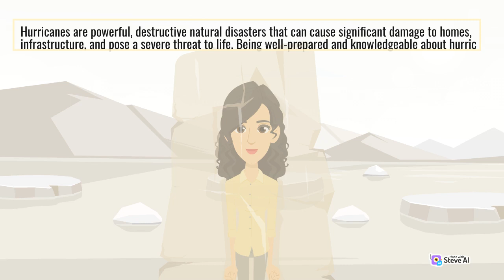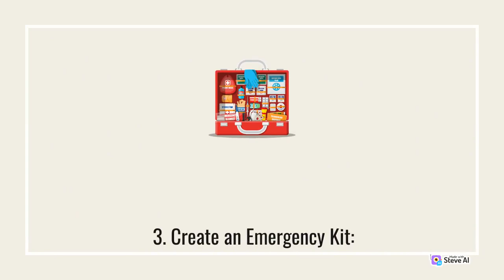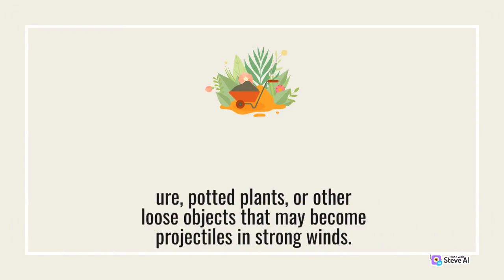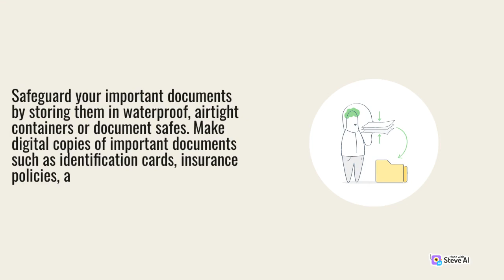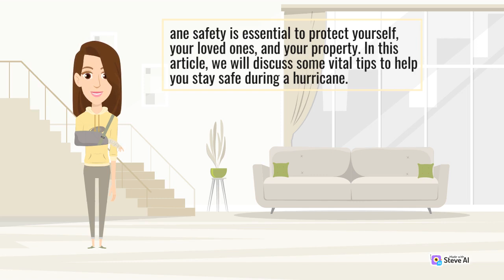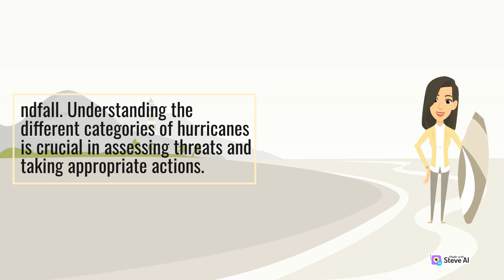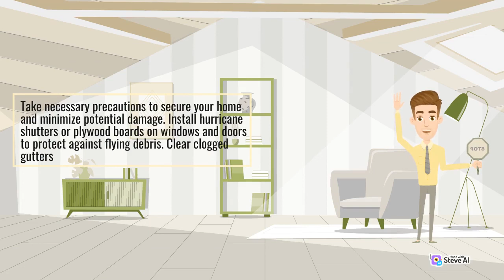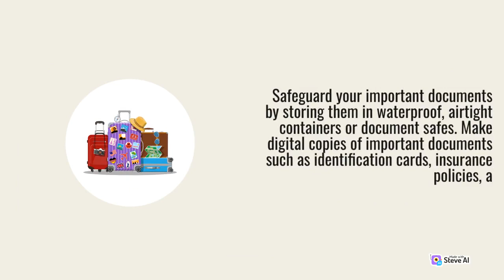Hurricane Safety Essential | Protect Yourself Hurricane | Storm protection safety | World Geography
Hurricane Safety Essential
 Protect Yourself Hurricane
 Storm protection safety
 World Geography

World Geography covers a wide range of topics related to countries and their geography. Viewers can expect immersive virtual tours that showcase breathtaking landscapes, natural wonders, and iconic landmarks.

Through its informative and visually captivating content, this YouTube channel transports viewers to different corners of the globe, fostering a greater appreciation for the beauty and complexity of our world.